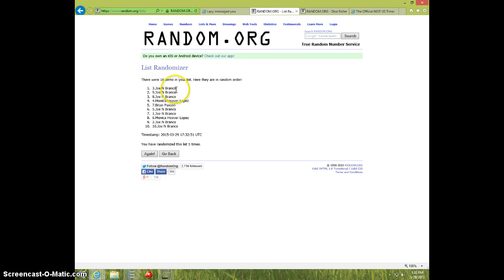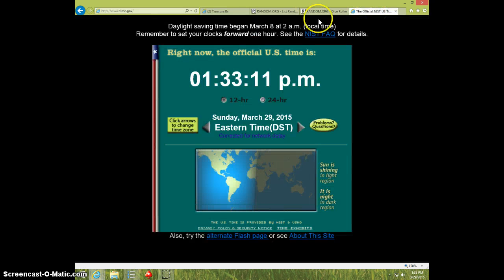2 MORGANS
BRIAN CURTIS